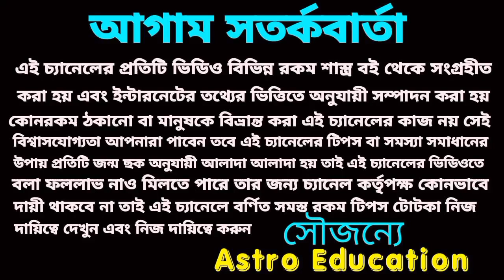মিথুন রাশি পাঁচটি মহা ভবিষ্যৎ বাণী ধ্রুব সত্য হবে!